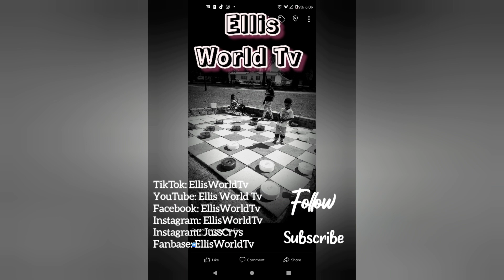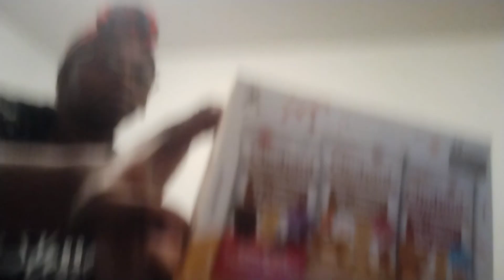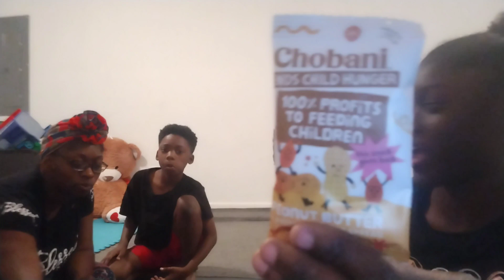Taste Test Party| SC&O Sun chips, Chobani spread n juicy drop gummies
beat by @kirabeatz5245

Today we have sour cream n onion sun chips, a variety of Chobani peanut butter spreads and a variety of juicy drop gummies. enjoy